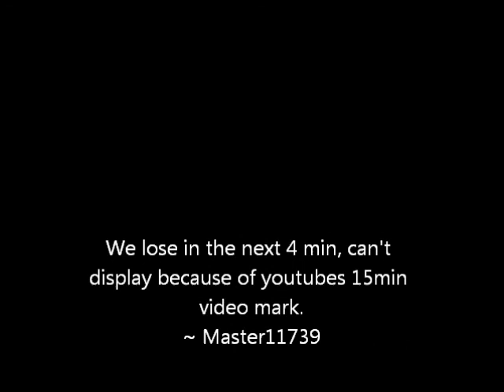League of Legends: PvE Episode-1 Part 2/2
Master and Duckman play Leauge of Legends from Master's point of view. second part. Master is playing Master YI as a fighter and Duckman is playing malphite as a tank. This was a PvE match and we lost because of two people on our team feeding the enemy.